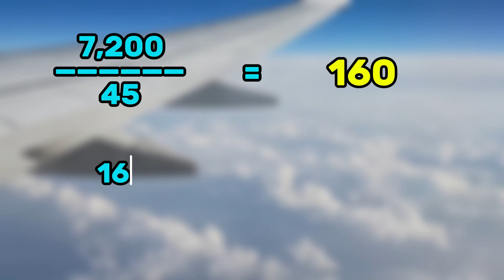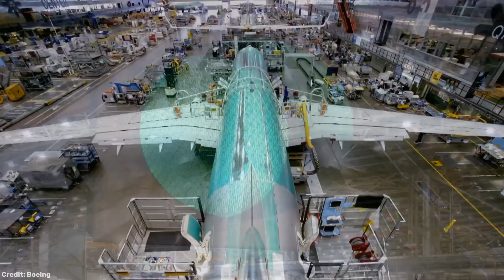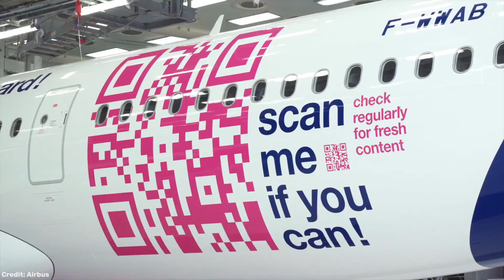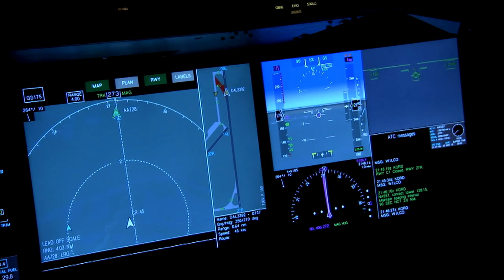Will Boeing build the 797?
The Boeing 797, or New Midsize Airplane (NMA) is a theoretical concept of Boeing's gap filler between the 7 57 and larger widebodies in their line-up. This video presents the pros and cons for building the 797, including competition, demand and various potential customers. Do you think Boeing are going to build the 797 any time soon?

Chapters:
00:00 - Intro
00:38 - Pro: 757 replacement
01:23 - Pro: A320 backlog
02:16 - Pro: Some market share
03:18 - Pro: Replace the 737 program
03:52 - Pro: Military applications
04:44 - Pro: Air Cargo potential
05:22 - Extreme Competition
05:56 - Late entry into service
06:14 - Cost
06:37 - Outro

Video credits:
- Boeing
- Airbus
- PDX Aviation
- Portland Aviation
- Alaska Airlines
- Lufthansa Cargo
- And anyone else who I may have left out (credit in video)

While I make every effort to ensure copyright credits are correct, there may still be errors or omissions.